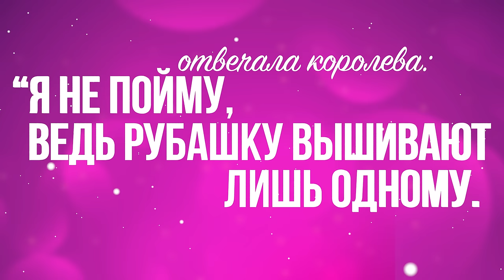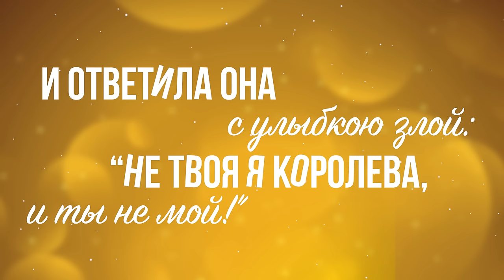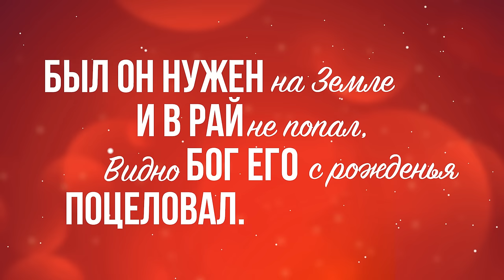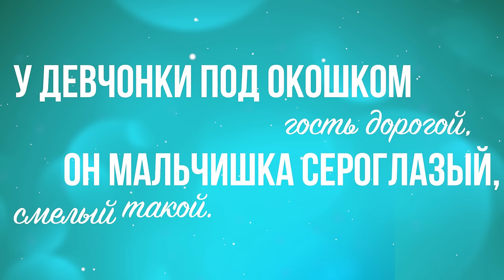Сергей Любавин - Ты моя королева (Lyric Video 2018)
Сергей Любавин - Ты моя королева
Музыка и слова: Сергей Любавин

У девчонки под окошком гость дорогой,
Он мальчишка сероглазый, смелый такой,
И черемухи душистой свежесть даря,
Говорил он: «Королева, радость моя!».

Отвечала королева: «Я не пойму,
Ведь рубашку вышивают лишь одному.
Пусть под окнами встречает кто-то другой,
Не твоя я королева, и ты не мой».

Годы шли, как будто слезы капали дни,
Школьный вальс и белый танец только не с ним.
А мальчишка сероглазый целые дни
Под окошком королевы верность хранил.

Уходил он по приказу в осень опять
И спросил у королевы: «Будешь ли ждать?»
И ответила она с улыбкою злой

Он в горячих точках будто смерти искал,
И когда в горах под сердце пулю поймал,
Был он нужен на земле и в рай не попал,
Видно Бог его с рожденья поцеловал.

А когда он в медсанбате глаза открыл
На пороге вдруг увидел ту, что любил.
Губы шепчут нежные: «Прости, мой родной,
За те годы снежные, единственный мой».